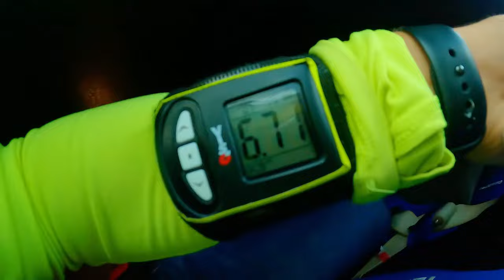Narcissists low down HABITS